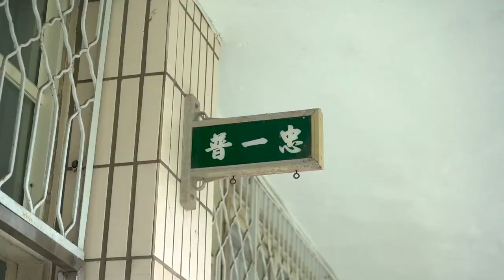【亞洲大學│資傳系】客家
》作品簡介｜ ◤ 客家 ◢
2018行政院客家委員會舉辦的客庄影像徵集活動，亞洲大學資訊傳播系的宋修宇，在112件作品中，得到台九線組的佳作，透過鏡頭，真實地記錄全臺灣客庄的風土人情，增加社會大眾彼此的了解，宋修宇自己也是客家人，重返故鄉拍攝紀錄片，有了不同省思、觀點，這些都是我們珍惜、期待的。隨著時間的流動，人們對文化傳承的概念日漸式微。作者希望傳達給更多人知道，臺灣這塊土地上還有許多默默耕耘的客家人，仍在自己生長家鄉，用不同的方法去延續他們的客家精神。客家，不再只是一個族群，而是屬於你我客家人的共同歸屬。
◎ 創作學生：宋修宇
◎ 指導老師：劉適雄 陳啟英
◎ 獲獎名稱：2018行政院客家委員會舉辦的客庄影像徵集活動佳作